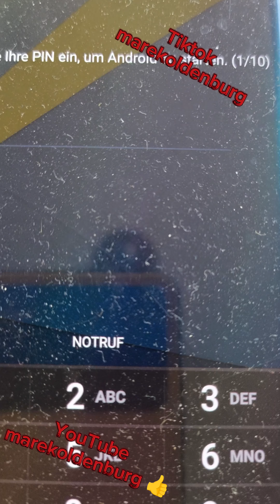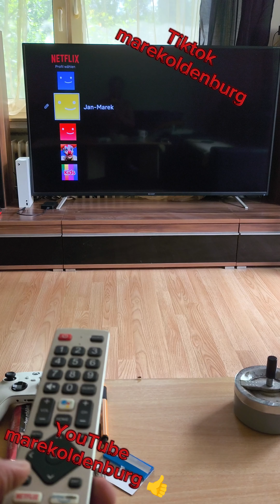Nur zwei Brötchen zum aufbacken und Reste aus dem Kühlschrank. Einkauf wartet auf mich 😉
Heute wird sich mal ordentlich rasiert im Gesicht 😄 Muss auch mal sein 😂

Socialmedialinks

Facebok: Jan-Marek Machan oder marekoldenburg
TikTok: marekoldenburg oder Jan-Marek Machan